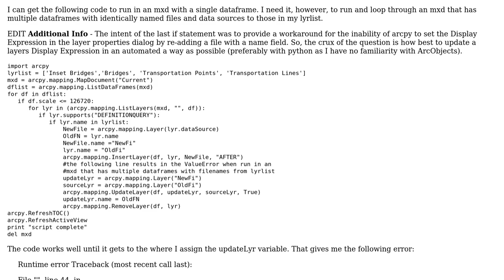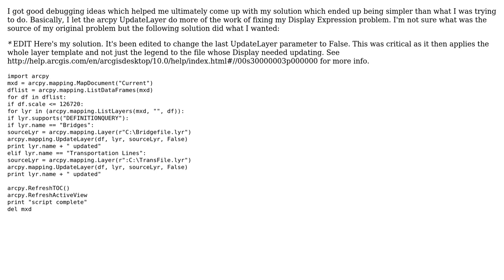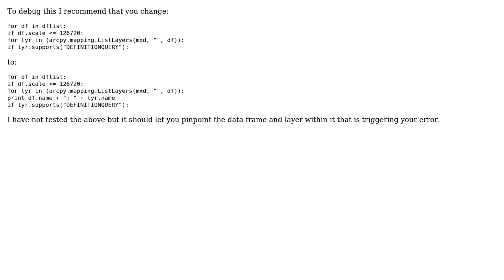GIS: arcpy.mapping.Layer error when working with files over multiple dataframes (2 Solutions!!)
GIS: arcpy.mapping.Layer error when working with files over multiple dataframes

With thanks & praise to God, and with thanks to the many people who have made this project possible! You are responsible for your own actions.